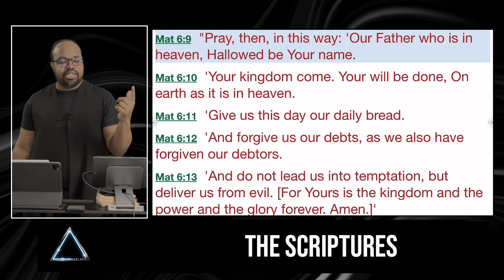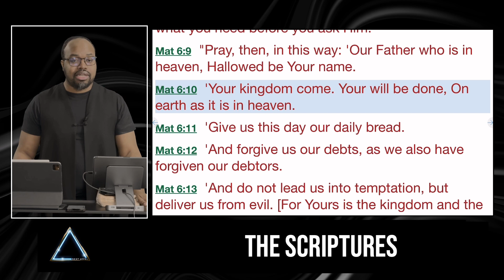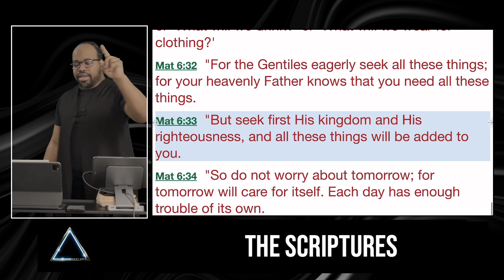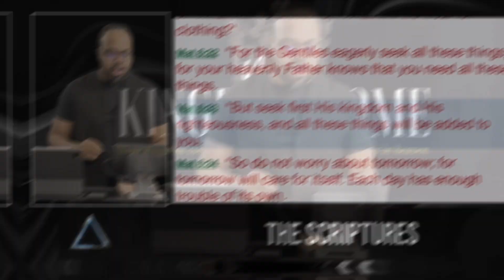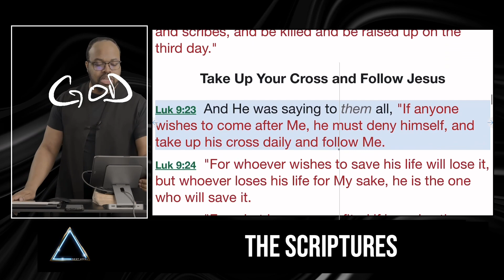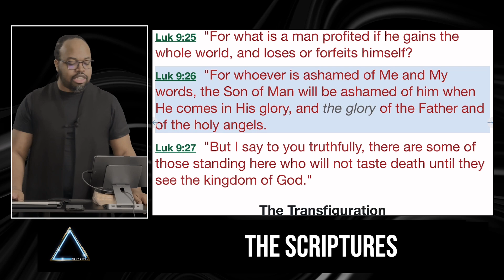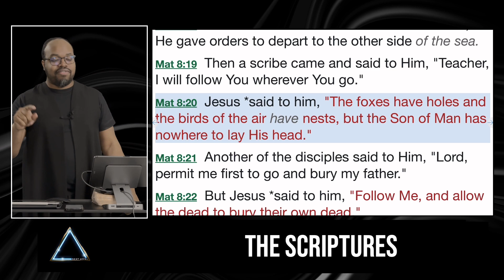Establishing the Kingdom | Pastor Bryson G. Baylor & Next Level Church (NYC)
Message: Establishing the Kingdom
Scripture: Matthew 6:9-13
Speaker: Pastor Bryson G. Baylor

Attach your seed to this anointing, sow into good soil! or text GIVE [space] and dollar amount to (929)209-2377 [Example: GIVE 50 (for a donation of $50)]